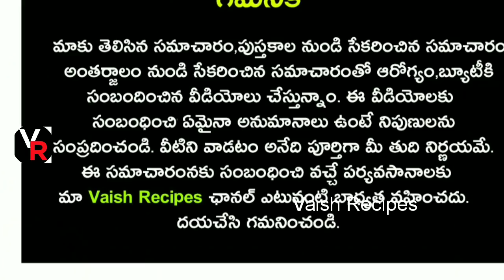ఎటువంటి డైట్,వ్యాయామం లేకుండా 7 రోజుల్లో బొడ్డు కొవ్వు, సైడ్ ఫ్యాట్ మరియు చేతుల కొవ్వు కరిగిపోతుంది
ఎటువంటి డైట్,వ్యాయామం లేకుండా 7 రోజుల్లో బొడ్డు కొవ్వు, సైడ్ ఫ్యాట్ మరియు చేతుల కొవ్వు వేగంగా కరిగిపోతుంది